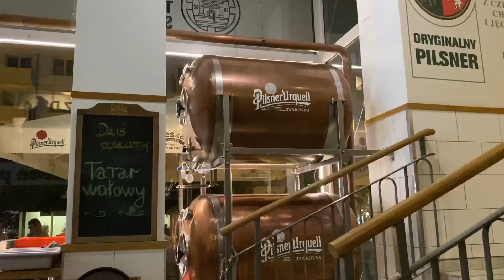SZALONA NOC WE WROCLAWIU. VLOG Z SUPER MIASTA! WROCŁAW ❤️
Cześć Wszystkim!👋 Mam na imię Ruslan 🌞 Pochodzę z pięknego miasta Charków leżącego we wschodniej Ukrainie🇺🇦 Od 2017 roku pracuje, uczę się i mieszkam w Polsce🇵🇱

🎁WSPARCIE KANAŁU 🎁

K.B.PKO 👉 PL 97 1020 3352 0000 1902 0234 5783

Dziękuje wszystkim za wsparcie ❤️